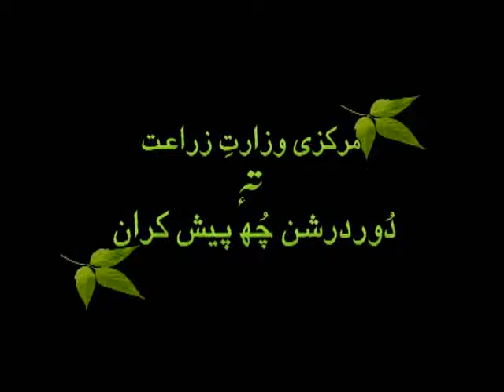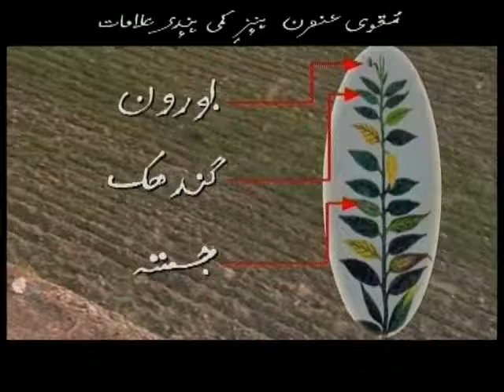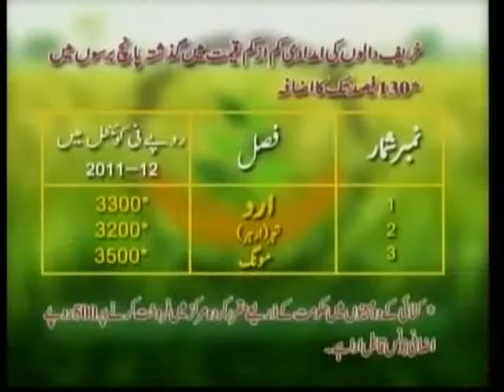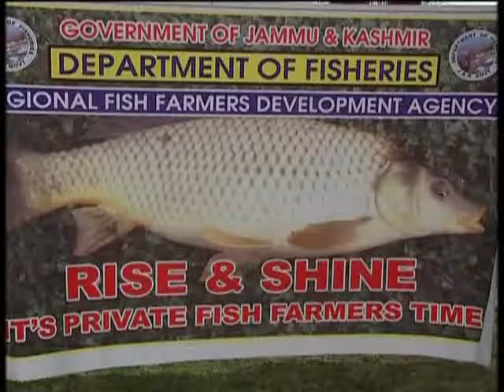Krishi Darshan (24/12/2016)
Thematic Programme on agriculture aims at disseminating agriculture related information and use of modern scientific methods to rural farming audiences.